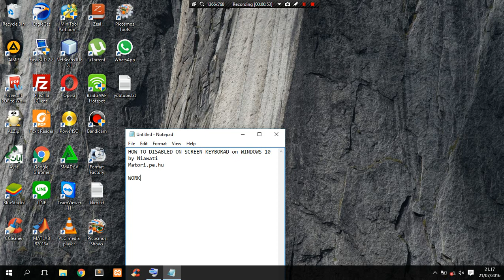How to DISABLED ON SCREEN KEYBORAD on Windows 10 or 7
How to DISABLED ON SCREEN KEYBORAD on Windows 10
By Win 10 Matori
Carania.com
Matori.pe.hu